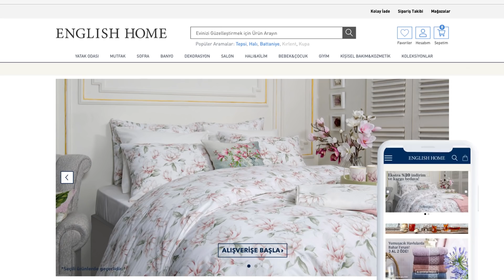EvdeKal Online Al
Evim İçin En İyisi EnglishHome.com'da!